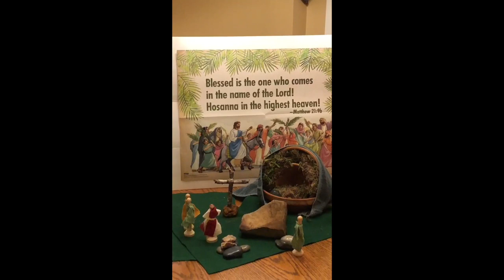Preschool SS with Ms Roz 4.5.2020